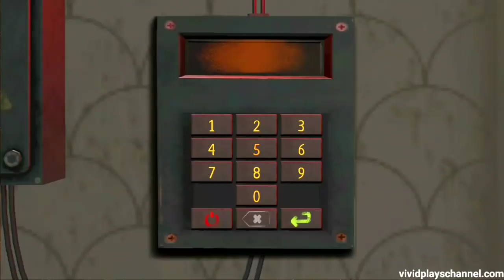Teddy Freddy Full Gameplay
Search every inch of this big house for items while avoiding a teddy-head maniac named Teddy Freddy.